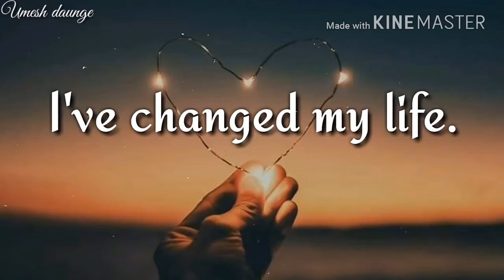Motivational line state's